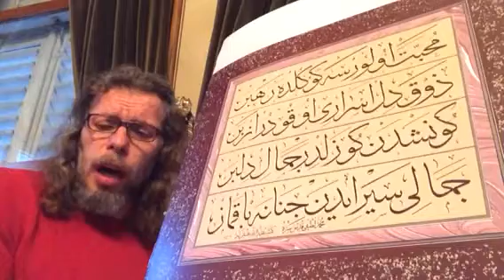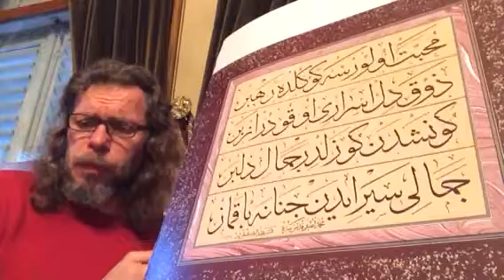SÜLEYMAN ŞAHİNTÜRK "" MÜLK-İ BEKADAN GELMİŞİM FÂNİ CİHANI NEYLERİM ""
Güfte AŞIK YUNUS ( Kuddise sırruh )
Mülk-i bekadan gelmişem fâni cihanı neylerim / Ben dost cemalin görmüşüm hûr-ü cinanı neylerim / Vahdet meyinin cür'asın mâşuk elinden içmişim / Ben dost kokusun almışım misk-i hitanı neylerim / İbrahim'in Cebrail'e hiç ihtiyacım kalmadı / Muhammed'im dosta giden ben tercümanı neylerim / İsmail'im Hak yoluna canımı kurban eylerim / Çünkü bu can kurban olur ben koç kurbanı neylerim / Eyyûb'layın şol mâ'şukun cevrin tahammül eylerim / Circis'leyin Hak yoluna çıkmayan canı neylerim / İsa gibi dünya koyup göklerin seyran eylerim / Musa-i didâr olmuşum ben LEN TERANİ neylerim / Aşık YUNUS mâ'şukuna vuslat bulunca mest olur / Ben şişeyi çaldım taşa nâmus-u ârı neylerim...
29/01/2017 yeni çalışma
Çok şükür Rabbime bugünde çalıştım mutlu oldum Allah'ım senin Yunus Emre'ler gibi ne güzel dostların var bizleride iki alemdede dostlarınla beraber eyle inşallah HU aşk olsun